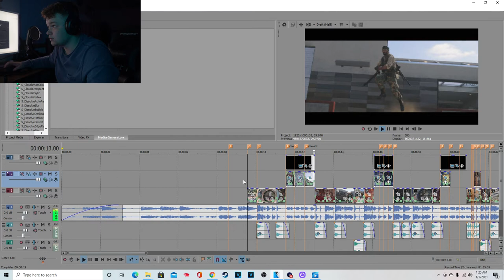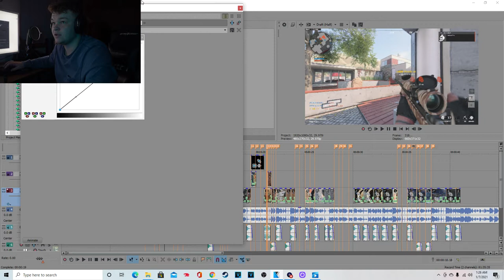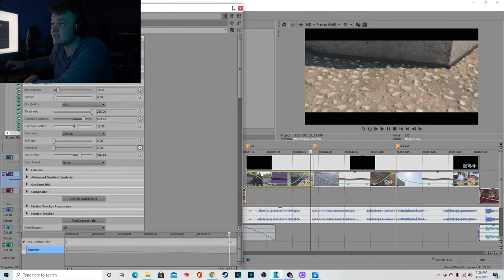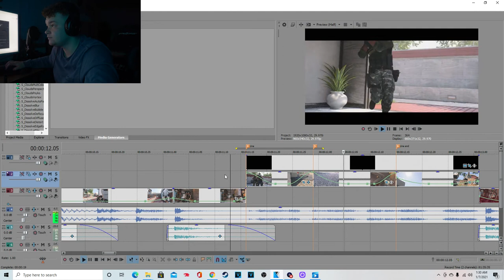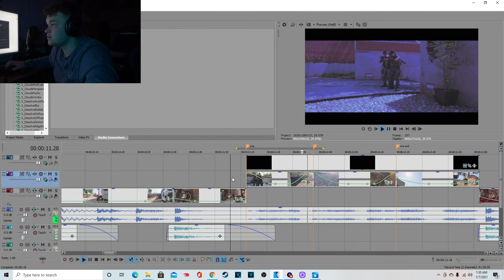HOW TO CREATE COLOR CORRECTIONS FOR EDITING!! (TUTORIAL)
If you have and questions of thoughts leave them down in the comment section for me.

Camera I use - Lumix G Vario